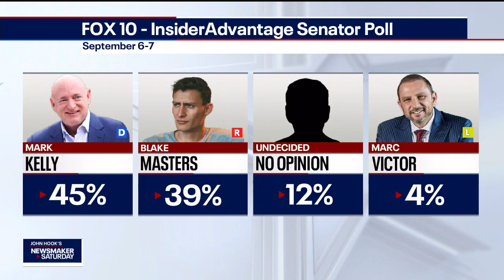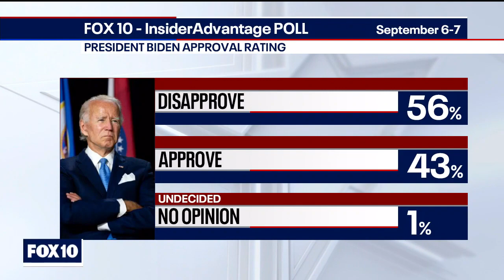Newsmaker: InsiderAdvantage polling for Arizona governor, senate races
FOX 10's John Hook talks to InsiderAdvantage's Matt Towery about the latest Arizona gubernatorial and senate race polling, where the larger percentage of "undecided" stood out. Tower says that could mean there's a lot more room for those races to change in the next 50+ days.